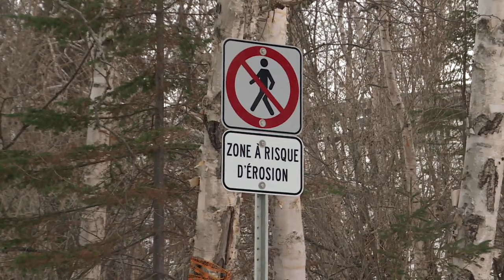Vers 30 nouvelles places pour ainés à Baie-Comeau - reportage